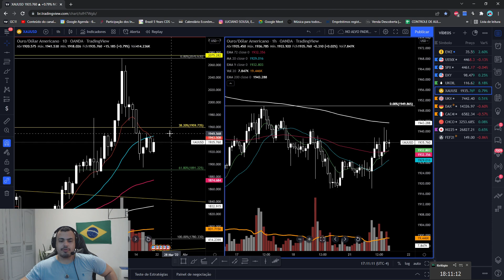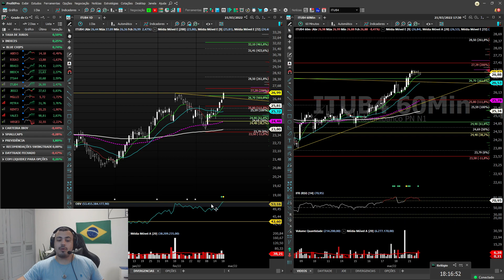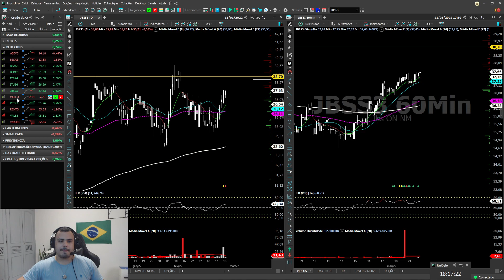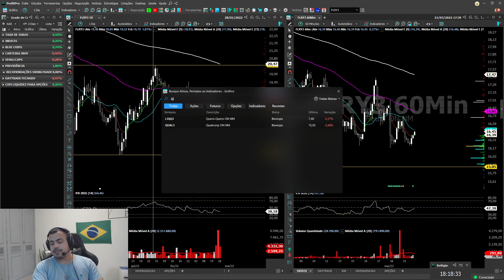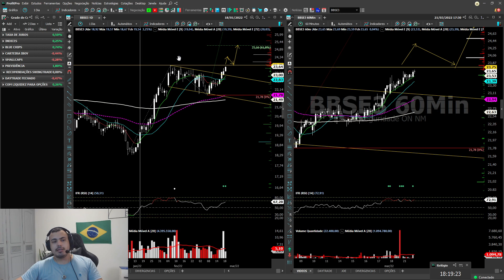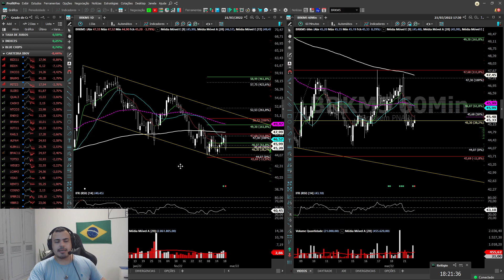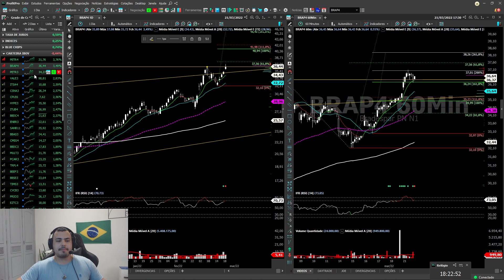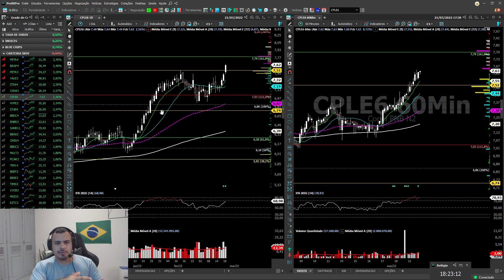FECHAMENTO DIÁRIO 21/03/2022 ANALISTA CNPI-T COM PEDIDOS DE ANÁLISE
1. GRUPO FECHADO DAYTRADE COM TRANSMISSÃO AO VIVO DE SEGUNDA A SEXTA DAS 09:15 AS 13H.

2. ANÁLISES AO VIVO DE AÇÕES PARA SWINGTRADE

3.  ARQUIVO PROFIT COM TODOS OS ESTUDOS REALIZADOS AO LONGO DO DIA PELO PROFESSOR.

4.  DIREITO A PEDIDOS DE ANÁLISE DURANTE O PREGÃO

5.  DISPONIBILIZADO DIARIAMENTE UMA LISTA DE ATIVOS PARA FICAR DE OLHO SWINGTRADE